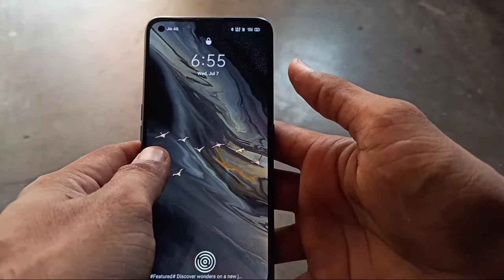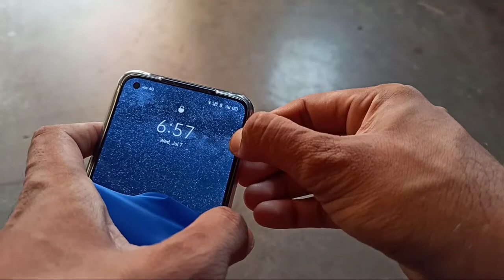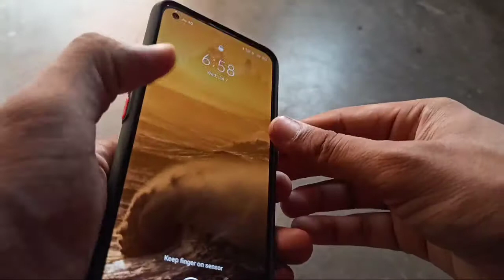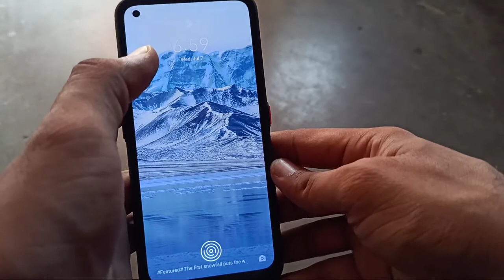Realme 7 Pro Back Covers Unboxing 2021 | Best Back Cover 🔥🔥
dosto es video me maine realme 7 pro ke 2 back covers ki unboxing ki h